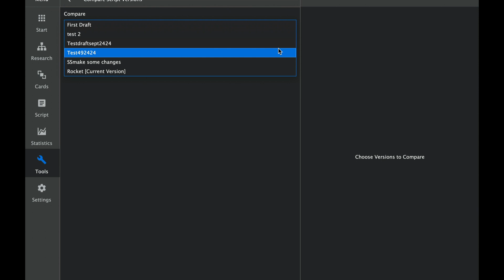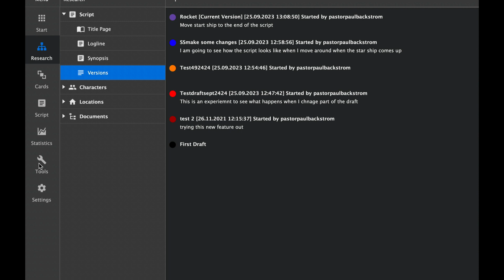Kit Scenarist: Understanding Versions for Better Script Revision Part 2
Welcome to ScreenwritingScribe! In this part 2 of this in-depth tutorial, we're diving into the powerful Version function in Kit Scenarist, the ultimate screenwriting tool for professionals and aspiring writers.

Whether you're a screenwriter, filmmaker, or anyone who values precise revision control, this video will help you make the most out of Kit Scenarist's Version function.

📣 Share your thoughts and questions in the comments below. What other Kit Scenarist features would you like us to explore in future videos?

👍 If you find this tutorial helpful, don't forget to give it a thumbs up, and if you haven't already, subscribe to our channel and turn on notifications so you never miss an update.